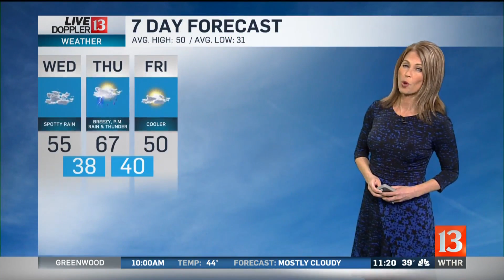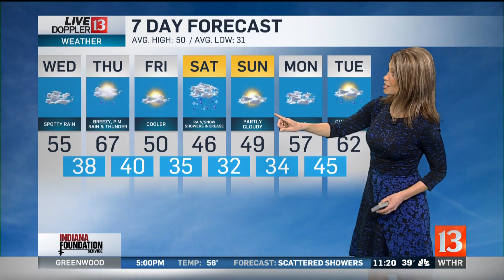Live Doppler 13 Weather Forecast 11pm